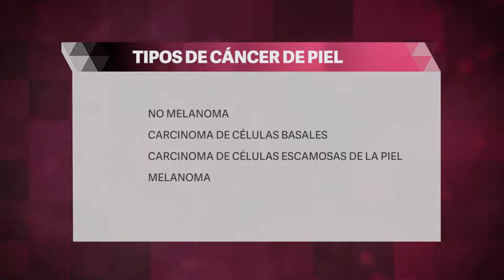Cáncer de piel, uno de los padecimientos más comunes a nivel mundial.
Reportaje: Luis Palafox